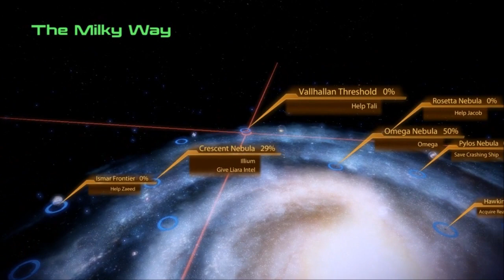[44] Let's Play: Mass Effect II - 2175 Aeia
We search for the MSV Hugo Gernsback, a ship that crashed about ten years ago... and just started sending out its emergency beacon. Something sure triggered it down there.